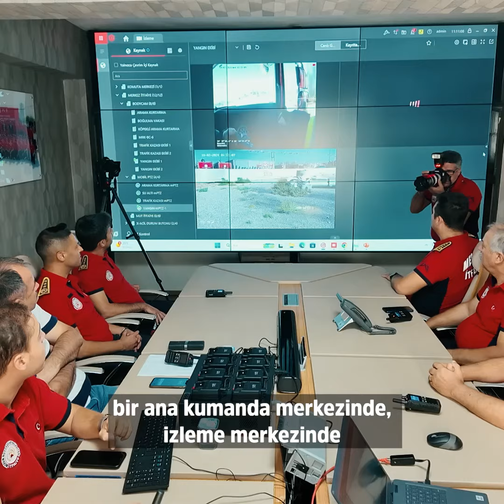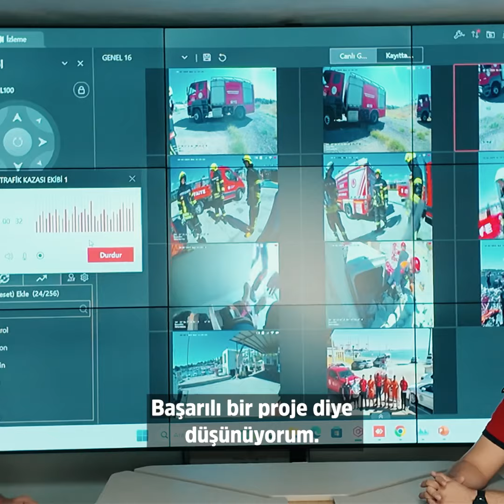Afet İzleme ve Yönetim Sistemi Tatbikatı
Mersin Büyükşehir Belediyesi İtfaiye Dairesi Başkanlığının gerçekleştirdiği Afet İzleme ve Yönetim Sistemi Tatbikatı’na canlı bağlantı yolu ile katıldım. İtfaiye teşkilatımızın modernizasyonu için atılan en yenilikçi adımlardan bir tanesi olan bu sistem, vatandaşlarımızın can güvenliğini artıracak.

Mersin’imize ve İtfaiye Teşkilatımıza hayırlı olsun.